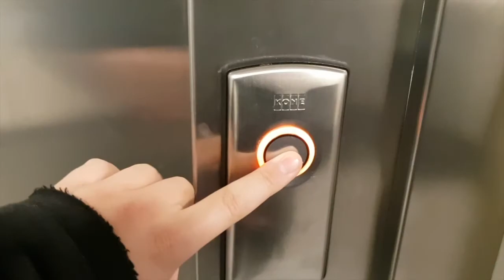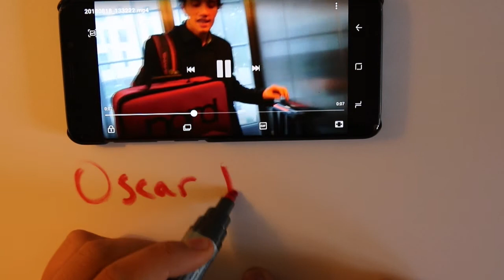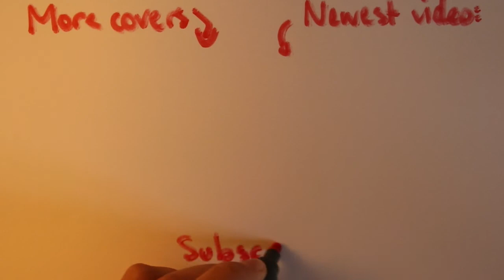A day in the life of a young musician by SiGNE EiDE - AK #15 (Lykke li cover)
What happens before and after a concert. Watch as my day unfolds and see how I live out my day as an up and coming musician.

A huge thanks to my bandmates and close friends, Oscar and Mathilde. Thanks to Dagfrid and Kjetil for letting us play!

Thanks!